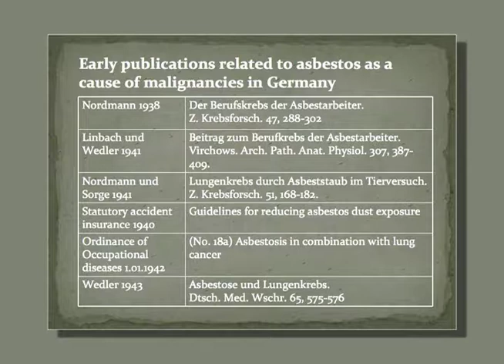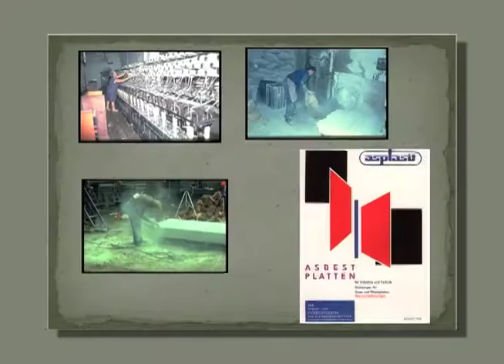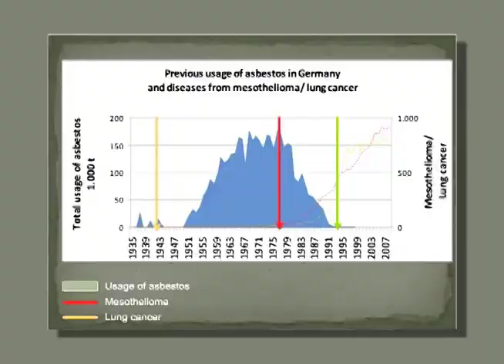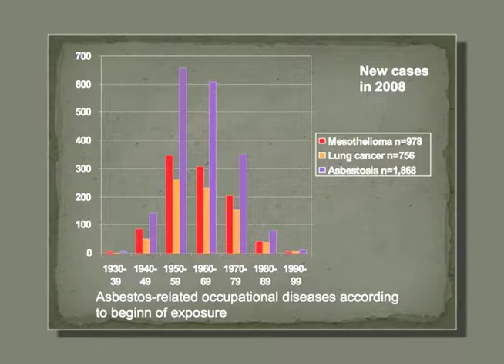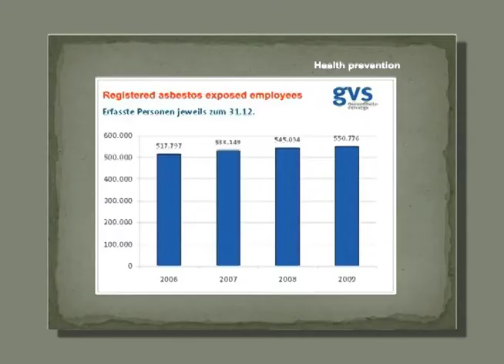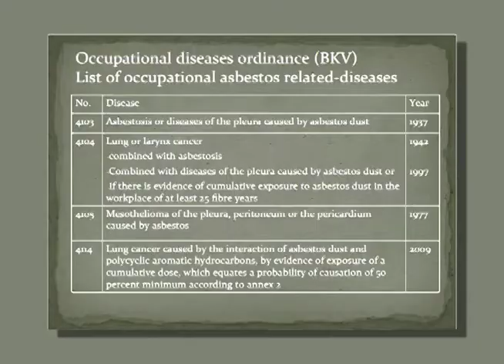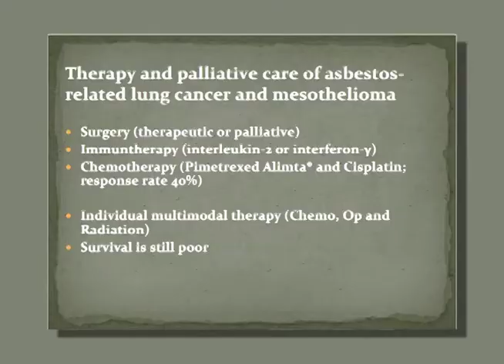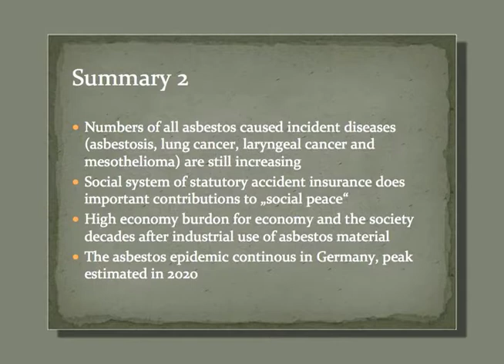2011 ADAO AAC: Joachim Rösler,MD, Impact on surveillance, treatment and rehabilitation in Germany